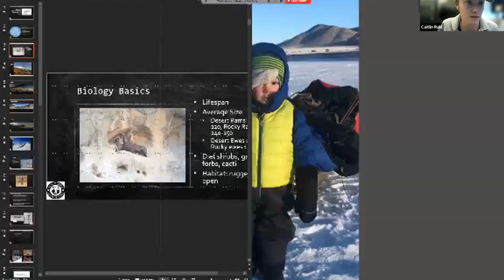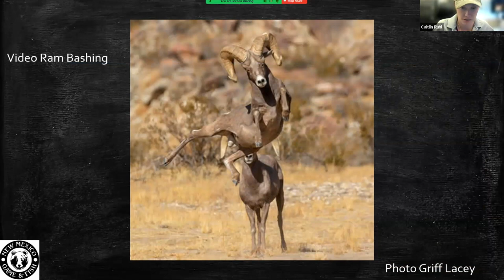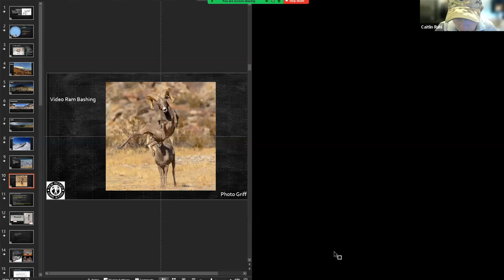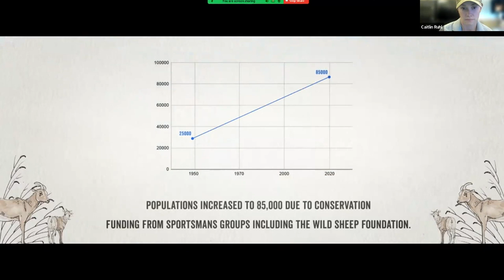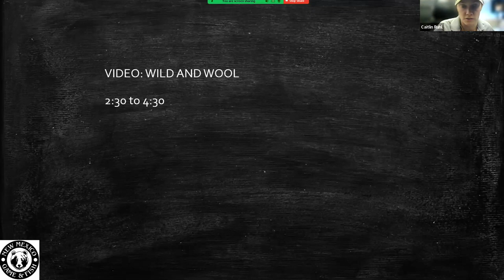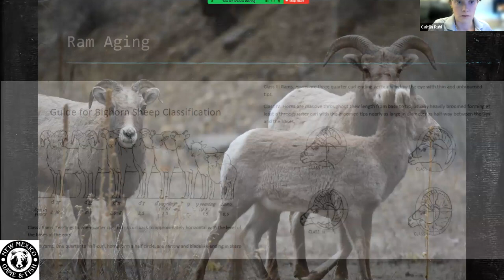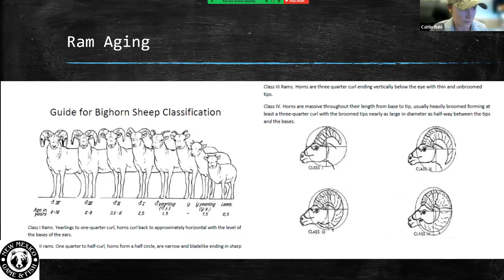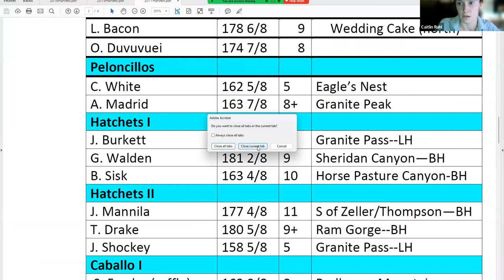Bighorn Sheep Presentation - July 24, 2023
On July 24, 2023, we hosted an hour-long hunting bighorn sheep orientation.

We covered instructions for collecting biological samples from your harvested animals, ewe vs. ram identification, and ram aging/scoring. Since all bighorn sheep hunters from all units are involved, it will be mostly general information and not area specific.